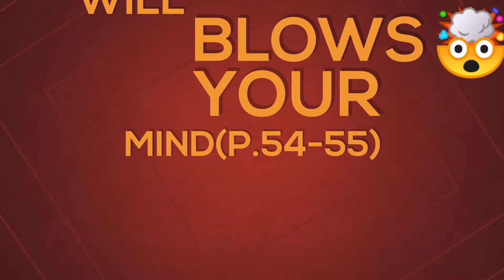7 Facts that will blows 🤣😱🤯 your Mind p. 54-55